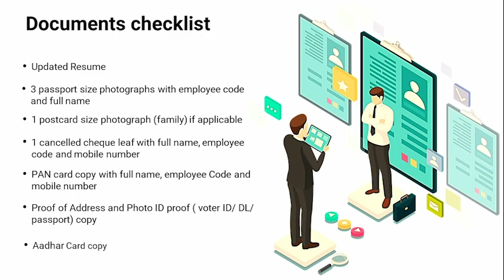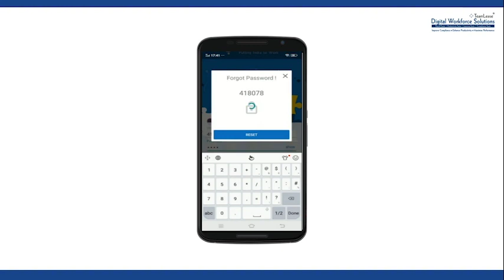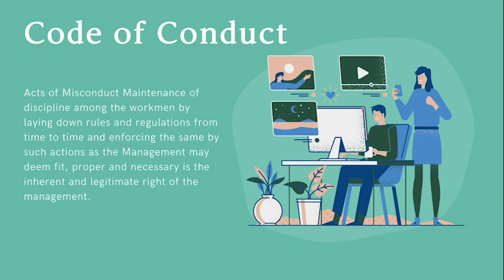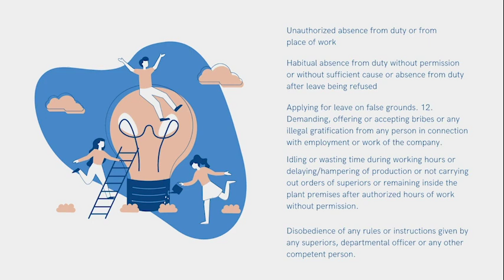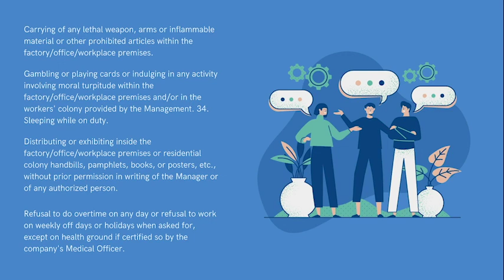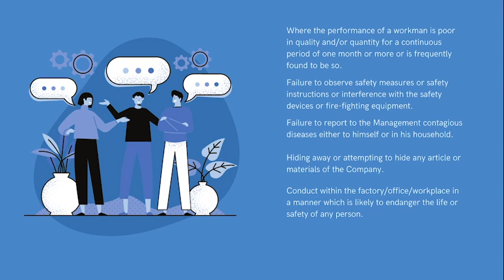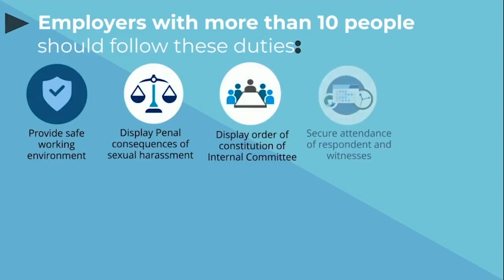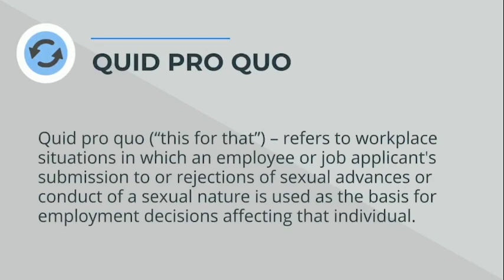TL E Induction